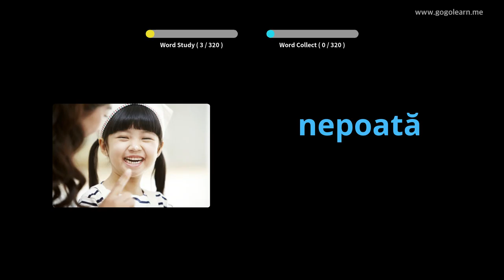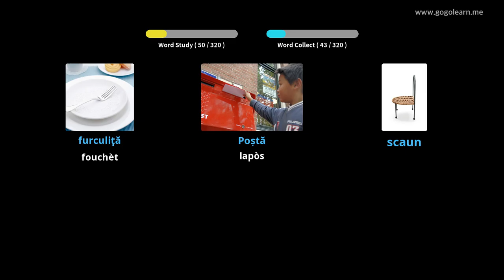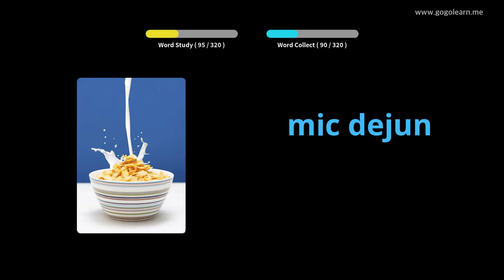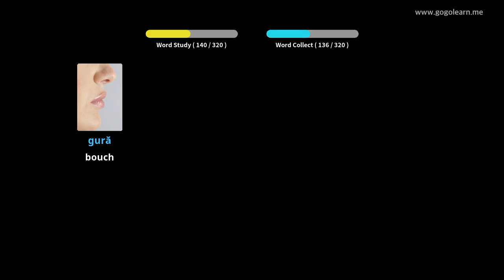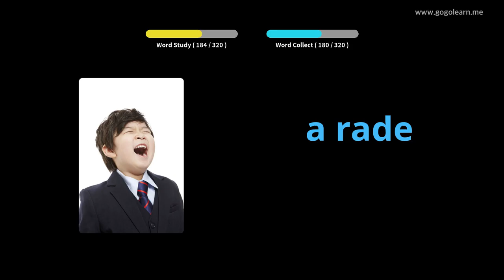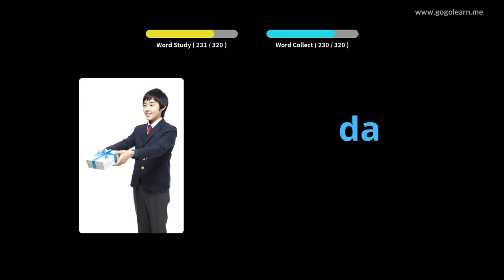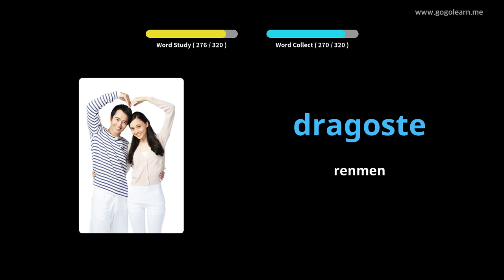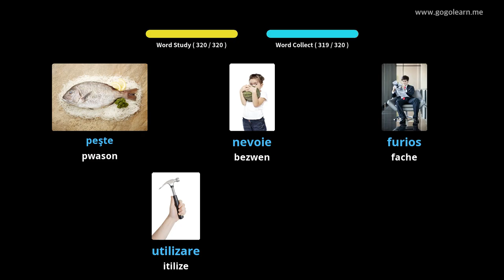Vokabilè Romanyen Tande pandan wap kondwi | Golearn